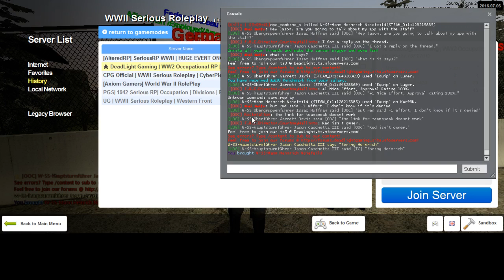New Dead Light 6 2 German RP